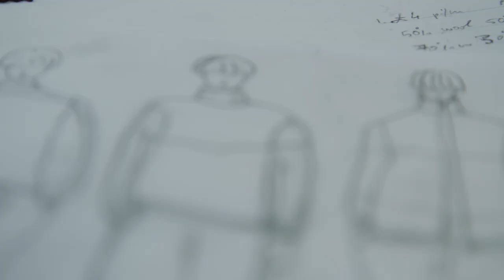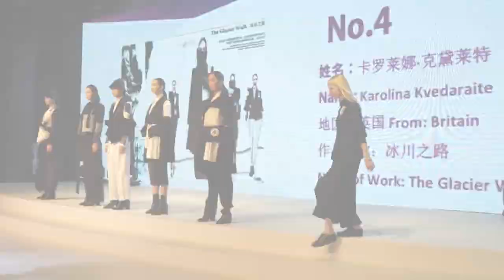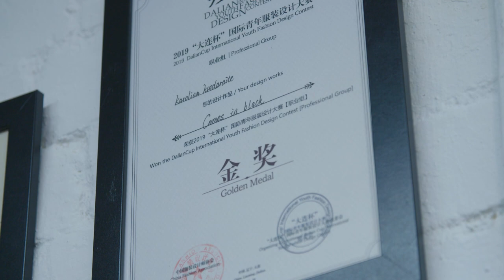Whitney & Karro - Encounters in China | A China Icons Video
Karoline Karro (Lithuania) is fashion designer planning to make it big in China. In 2016 she applied to enter the Humen Cup, an international Womenswear Design Contest held in Humen city in Guangdong. Over 30,000 people applied, and Karro was selected as one of only 30 designers to show her designs on the catwalk.

When Karro arrived in Humen she met Whitney (Huang Yingyi, from Dongguan), who was there to show her around the site and explain how the competition would work. On first sight Whitney could tell Karro was a true designer, with an authentic style, and Karro could tell Whitney would be a good friend.

Whitney helped Karro deal with the stress of the competition, and was pleased when Karro won a bronze medal at the competition. For Karro it was just the start of her work in China, she has returned again to take part in the Humen Cup and see Whitney, and has been selected to show her work at many other Chinese fashion shows.

Karro and Whitney became good friends, and now Whitney gives advice and help to Karro to help her make her designs more successful in China.

Whitney and Karro shared their story for the 70th anniversary of the founding of modern China.